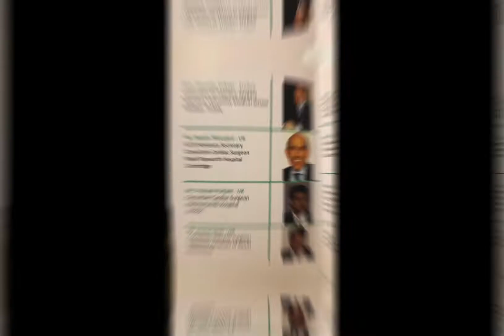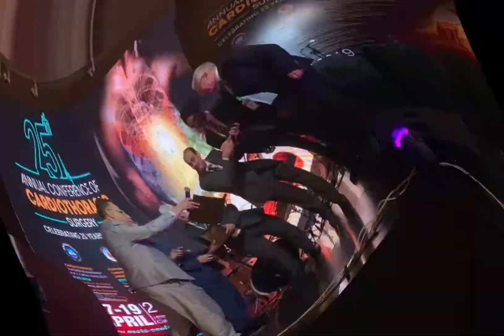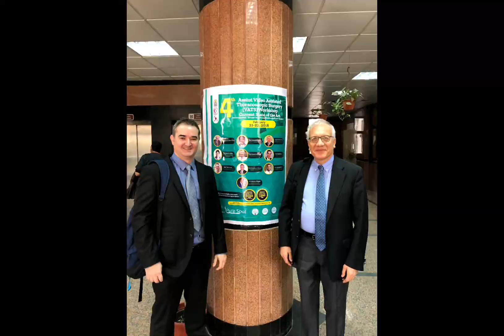25th ANNUAL CONFERENCE OF CARDIOTHORACIC SURGERY 17-19 APRIL 2019 EGYPT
Merhaba Sevgili YouTube takipçilerim. Sizler sayesinde büyüyor ve farkındalığımızı arttırıyoruz. Bu yüzden beğeni tuşuna basmayı unutmayınız!

Keyifli seyirler..

Yapım: Pektus Klinik